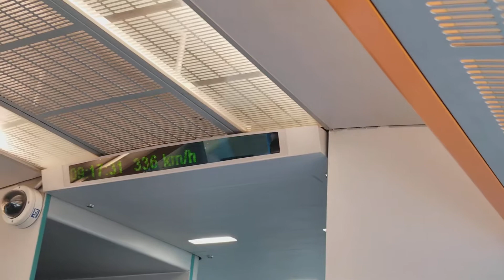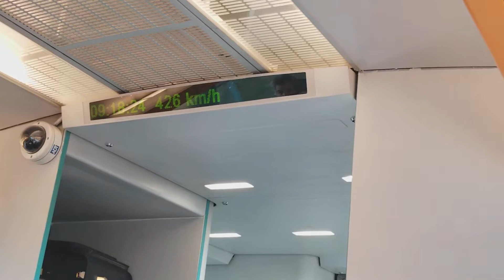Inside Shanghai maglev train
The line runs from Longyang Road station in Pudong to Pudong International Airport; The Pudong International Airport station provides a transfer to Line 2, but the Longyang Road station provides access to Line 2, Line 7 and Line 16. At full speed, the journey takes 7 minutes and 20 seconds to complete the distance of 30 km (18.6 mi),[5] although some trains in the early morning and late afternoon take about 50 seconds longer. A train can reach 350 km/h (217 mph) in 2 minutes, with the maximum normal operation speed of 431 km/h (268 mph) reached thereafter.